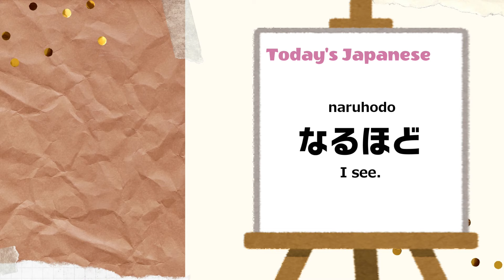Oozora Subaru recklessly challenges the LUNATIC difficulty level. [Hololive/Eng Sub]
Please your comment and make it a place for hololive talk!

Source
⭐️【生スバル】初見！！！！東方風神録しゅばあああああああああああああああああ？！？！？？！【ホロライブ/大空スバル】